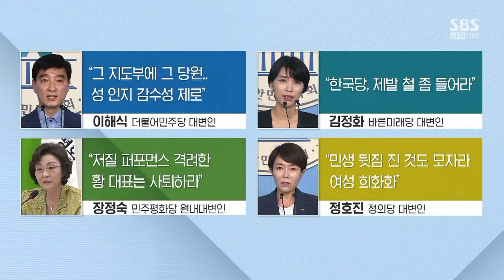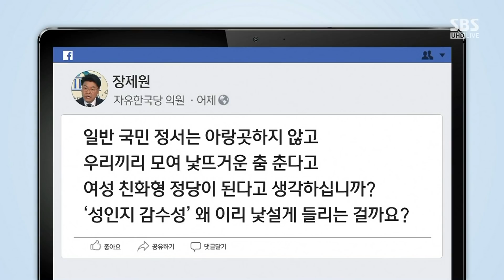한국당, '우먼 페스타' 행사서 바지 내리고 '엉덩이춤' / SBS / 주영진의 뉴스브리핑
● 한국당 '엉덩이춤' 논란

"한국당, 구시대적 모습…국민에 거부감 들 수도"
"황교안, 변화 보이지 않아…피해 의식 있는 듯"

김병민 / 경희대 겸임교수
"'엉덩이춤', 돌발상황으로 보여…일부 행동으로 한국당 이미지 훼손"
"한국당, 빠르고 정확하게 대처하지 못한 점 아쉬워"

윤춘호 / SBS 논설실장
"한국당, '성 인지 감수성' 보이지 않아…세심하게 신경 썼어야"